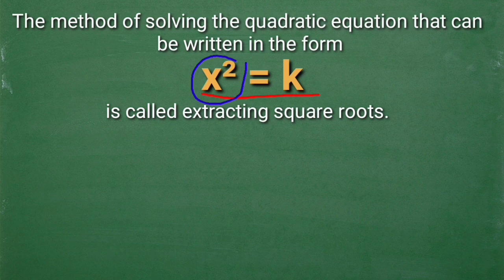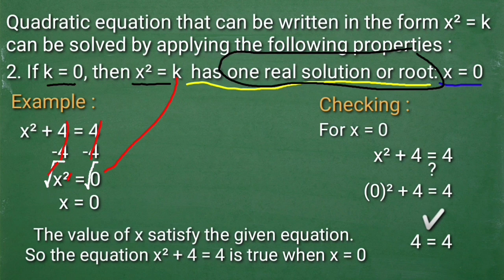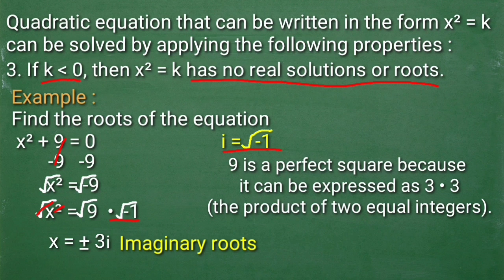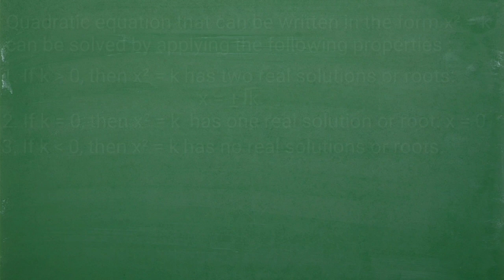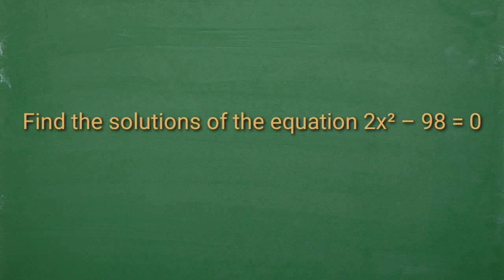Solving Quadratic Equations by Extracting Square roots - Easy lang lods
Yung sinasabe ko dyan na "equals to" ay mali yun. Dapat "is equal to" at "equals" lng. Happy Viewing ♥️